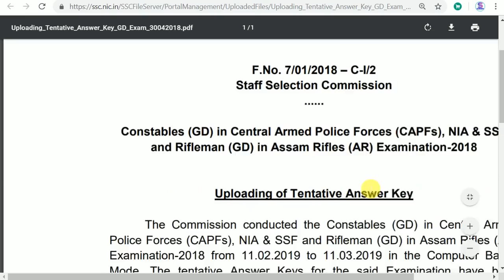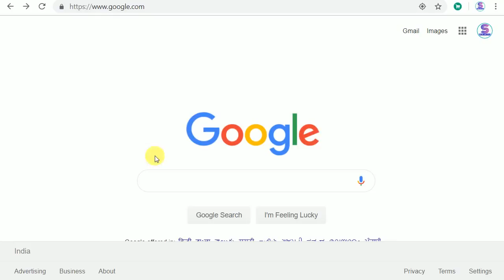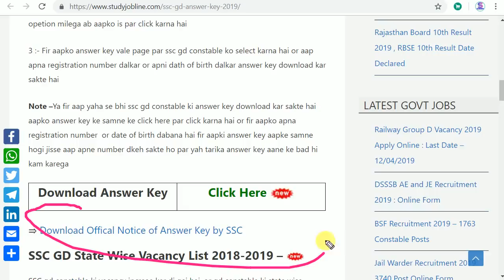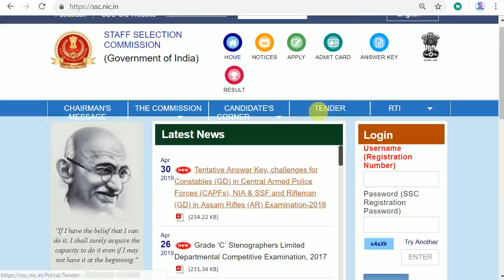खुशखबरी असली Answer Key आ गई || SSC GD Answer Key 2019 || सभी दोबारा डाउनलोड करो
dosot is video me ham ssc gd ki answer key 2019 ki bat karne valw hai to dosot agaer ap bhi apni answer key offical dekhna chahte hai to video ko pura dekho ssc gd answer key 2019 aa gai hai

or ssc gd ki cutoff 2019 me kaya rahegi ye bhi aap is video me dekh sakte hai